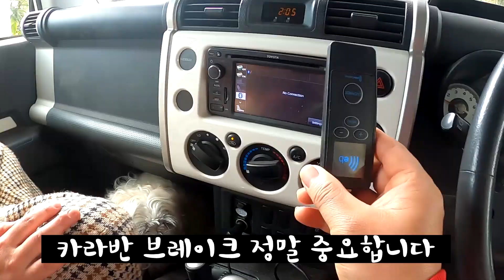1박 카라반 캠핑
- 동네 근처에서 1박